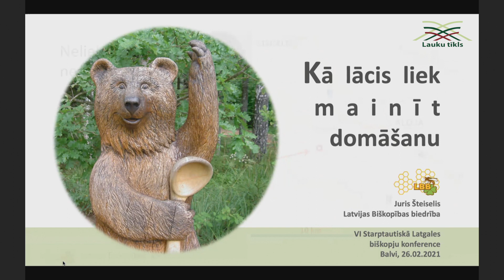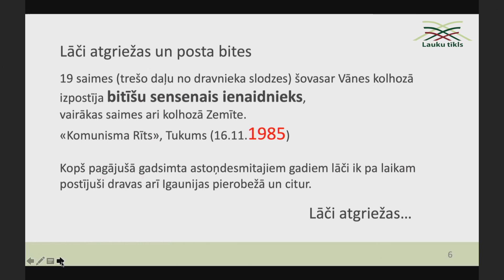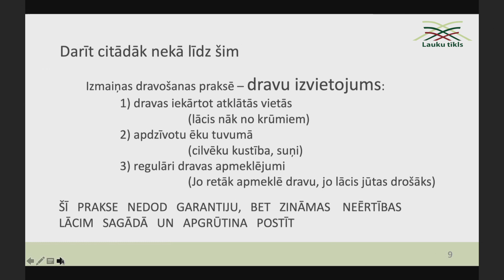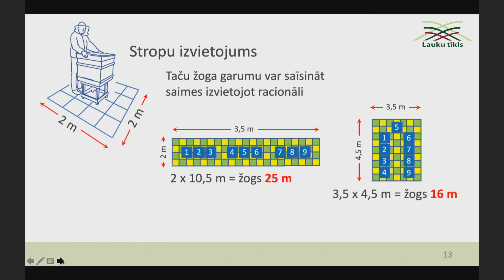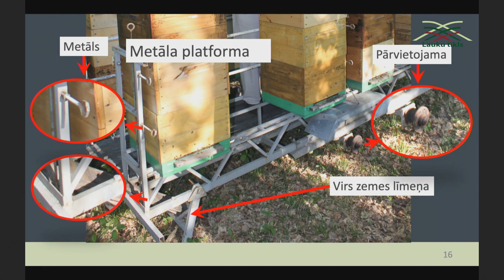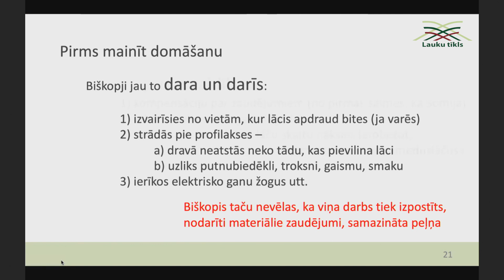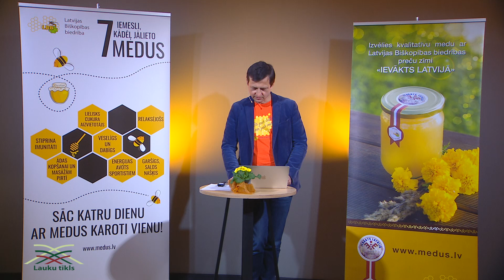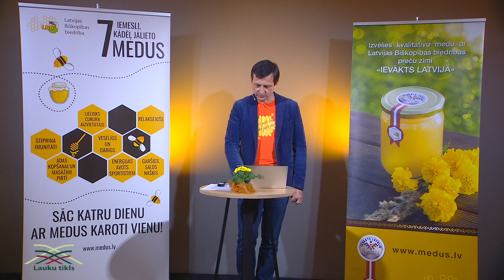Kā lācis liek mainīt domāšanu?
Juris Šteiselis,
Latvijas Biškopības biedrības padomes priekšsēdētājs